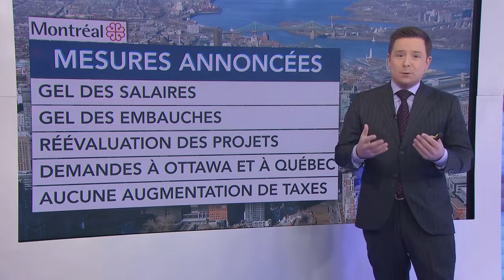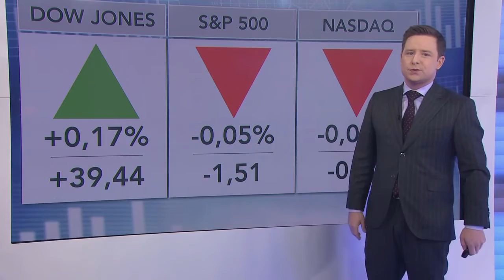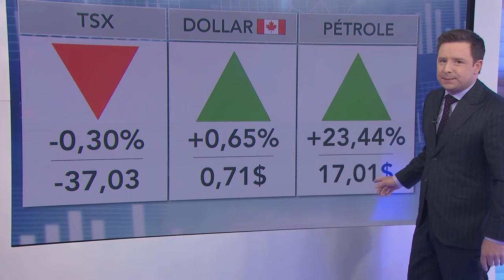Les conséquences économiques de la crise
La Ville de Montréal, qui pourrait perdre jusqu’à un demi-milliard en revenus à cause la COVID-19, a jeudi annoncé un gel de toutes les embauches, mais pas de mises à pied pour le moment.

La pandémie aura des «impacts majeurs» sur les revenus et les dépenses de la Ville, a signalé la mairesse de Montréal, Valérie Plante. Le plan de redressement budgétaire «vise à minimiser les impacts sur les services aux citoyens».

L'effet de la pandémie sur les finances de la Ville de Montréal pourrait se situer entre 258,9 millions $ et 538,5 millions $ en considérant à la fois les impacts sur le budget de la Ville et les pertes de revenus anticipées de l’Autorité régionale de transport métropolitain.

Le scénario optimiste tient compte d'un déconfinement rapide et d'une reprise rapide de l’économie, alors que celui plus pessimiste mise sur une reprise en septembre prochain.

Les Montréalais ne se feront pas imposer de taxes supplémentaires cette année pour compenser le manque à gagner, a assuré l’administration, demandant de l’aide des paliers supérieurs de gouvernement.

«Notre engagement de ne pas taxer les citoyens au-delà de l’inflation sera maintenu, il n’est pas question d’aller piger davantage dans leurs poches pour combler le trou pour l’année actuelle ni de diminuer non plus les services qui leur sont offerts», a indiqué le président du comité exécutif, Benoit Dorais.

Coupes de 3,1 %
Des projets devront être mis sur la glace également, a indiqué l'administration, sans préciser lesquels.

«Les premiers projets seront vraiment ceux qui auraient dû débuter en ce moment et qui vont être décalés dans le temps», a dit M. Dorais.

La Ville, qui avait présenté un budget de 6,17 milliards $ pour l’année 2020, souhaite désormais économiser 123,4 millions $, dont 85,7 millions $ en provenance des services centraux. Les services corporatifs et les arrondissements devront sabrer leurs budgets de 3,1 %.

Montréal mise entre autres sur un gel des embauches et des honoraires professionnels, ainsi que sur les achats et des dépenses contingentes.

La Ville sollicite la collaboration des employés et des syndicats. Des mises à pied ne sont pas prévues pour l'heure, selon M. Dorais.

«Il n’est pas dans notre plan en ce moment de faire en sorte que ça se traduise dans des mises à pied qui vont être massives», a-t-il affirmé.

«On demande en ce moment [aux arrondissements] de relever chaque pierre et de voir ce qui peut être fait comme économie, mais toujours en ayant l’idée que ça affecte le moins possible les services aux citoyens», a mentionné Mme Plante.

Cela peut vouloir dire des projets reportés dans le temps, le non-remplacement de certains postes ou l’utilisation de surplus, par exemple.